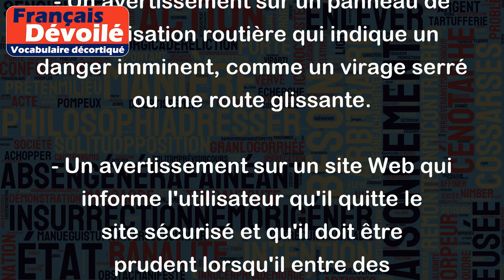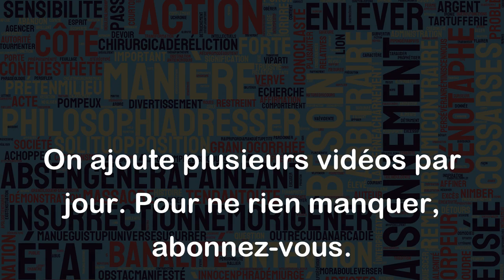Avertissements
"Avertissements" désigne des messages qui préviennent d'un danger, d'un risque ou d'une erreur potentielle. Ils sont destinés à informer et à alerter les personnes concernées afin qu'elles puissent prendre des mesures pour éviter des conséquences négatives.
Voici quelques exemples d'avertissements :
- Un avertissement sur un produit chimique qui indique qu'il est toxique et qu'il doit être manipulé avec précaution.
- Un avertissement sur un panneau de signalisation routière qui indique un danger imminent, comme un virage serré ou une route glissante.
- Un avertissement sur un site Web qui informe l'utilisateur qu'il quitte le site sécurisé et qu'il doit être prudent lorsqu'il entre des informations personnelles.
- Un avertissement verbal donné par un médecin pour prévenir un patient des risques potentiels d'une intervention chirurgicale ou d'un médicament.
En résumé, les avertissements sont des messages importants qui aident à prévenir les accidents, les erreurs et les dommages potentiels.